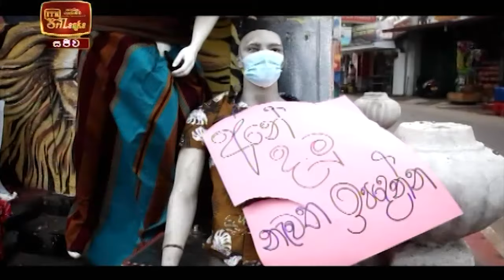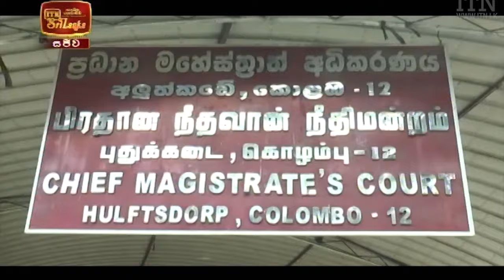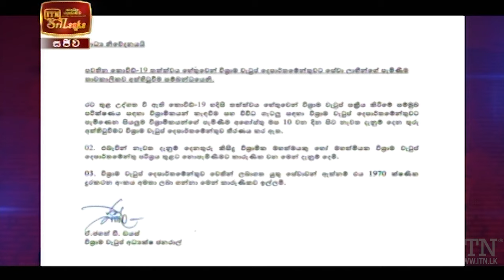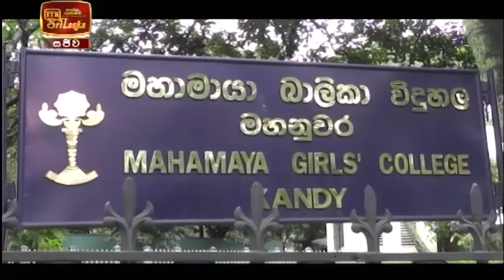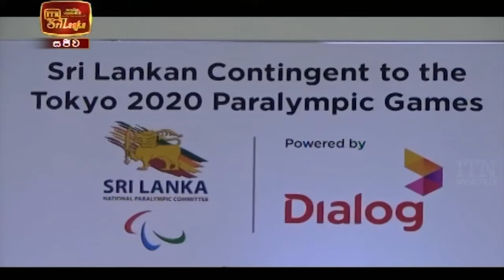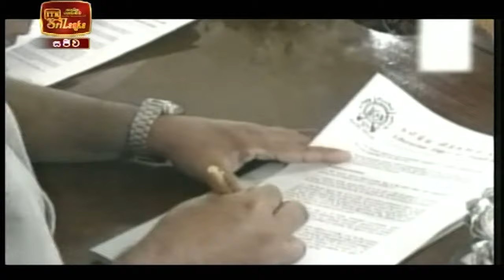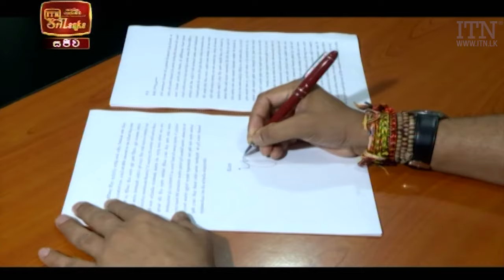ITN News 2021-08-09 | 10.00 PM